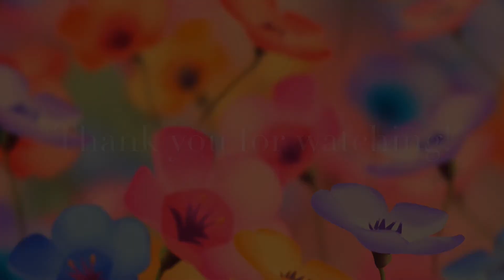PSA Kefina, Nicole, Sophie, Ty'Lah